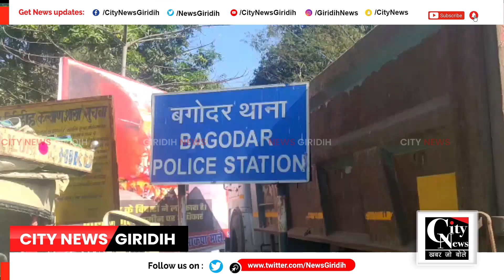Giridih बगोदर पुलिस को मिली बड़ी सफलता, अवैध शराब के साथ दो धंधेबाज गिरफ्तार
बगोदर थाना पुलिस ने गुरूवार देर रात हरिहरधाम के पास से  पिकअप वैन मे लदी भारी मात्रा में अवैध शराब को दो शराब तस्करों के साथ गिरफ्तार किया।दोनों को गिरिडीह जेल भेज दिया गया।गिरफ्तार दोनों तस्कर बोकारो जिले के जरीडीह के बलजीत सोनी व शंकर स्वर्णकार हैं।